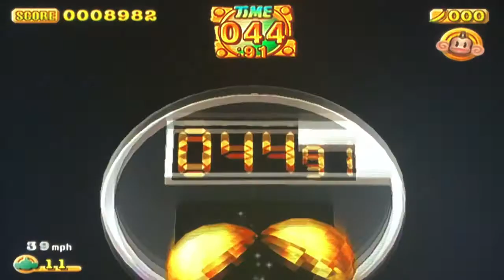Beginner 11: A Glitch Stage | Super Monkey Ball 2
Watch the video and see how I activate it.